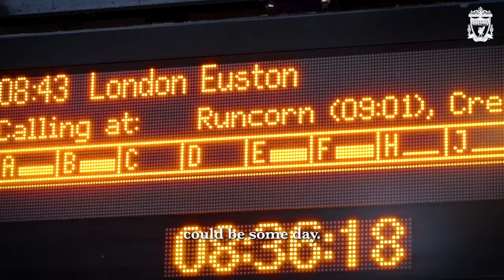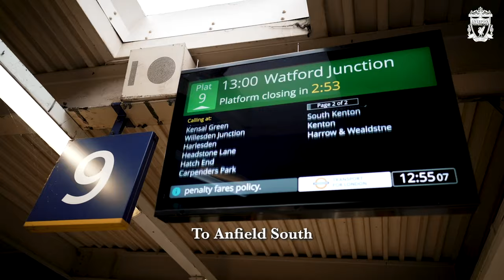All Roads Lead to Wembley | Carabao Cup Final | Liverpool FC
Ahead of Liverpool's 2024 Carabao Cup Final against Chelsea at Wembley Stadium, this short feature showcases the support of travelling Liverpool supporters as many prepare to make the trip to London for another cup final.